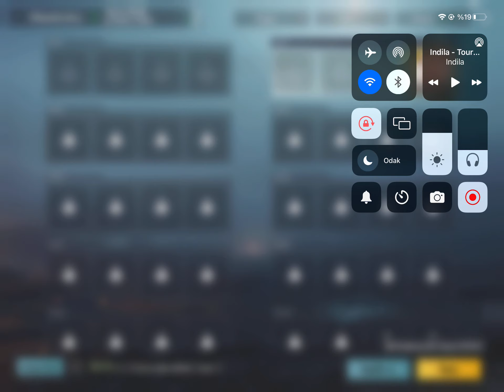Kil saldığımız haberi yok